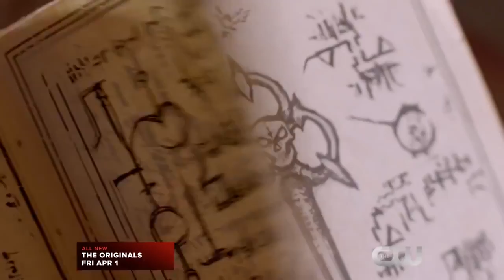The Originals 3x16 Extended Promo Alone with Everybody HD Season 3 Episode 16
Girls 5x07  #1  Girls 5x07 Promo  #1  Girls 5x07 Preview Girls S05E07 Promo  Girls Season 5 Episode 7 Promo Girls (TV Program)
Supergirl 1x18  Supergirl 1x18 Promo  Supergirl 1x18 Preview Supergirl S01E18 Promo  Supergirl Season 1 Episode 18 Promo Supergirl (TV Program)
Supergirl 1x18  Supergirl 1x18 Promo  Supergirl 1x18 Preview Supergirl S01E18 Promo  Supergirl Season 1 Episode 18 Promo Supergirl (TV Program)  #8